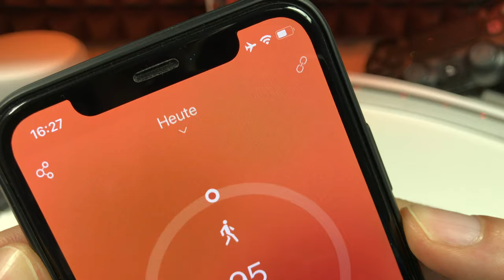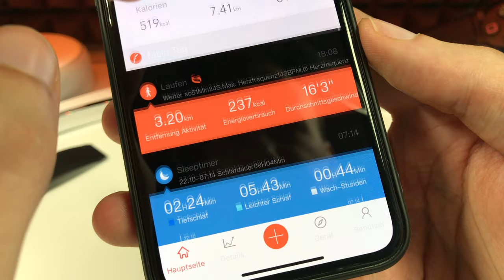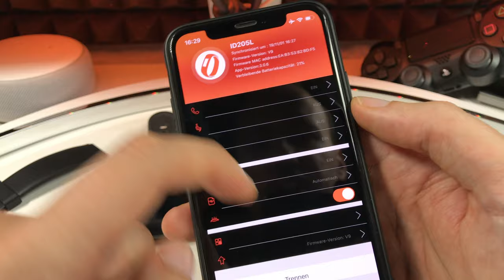Vigorun 40 € Smartwatch - Kann die was oder lieber Finger weg? REVIEW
--WEVIEW--
name: Vigorun Smartwatch
rating: 5/5
independent: yes